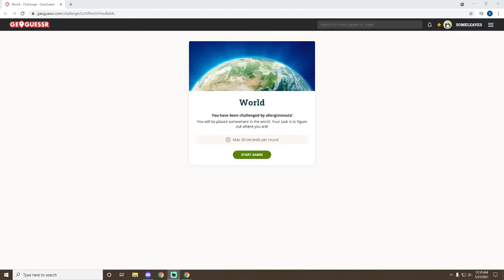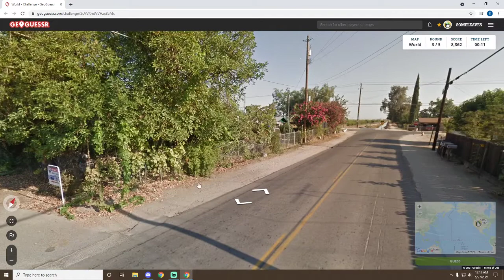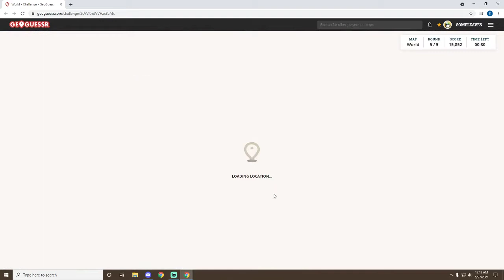I based my entire guess off shawarma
Part 9 of GeoGuessr with Dawson.